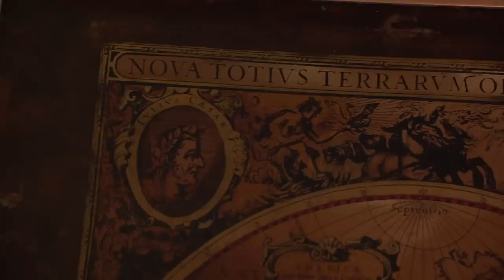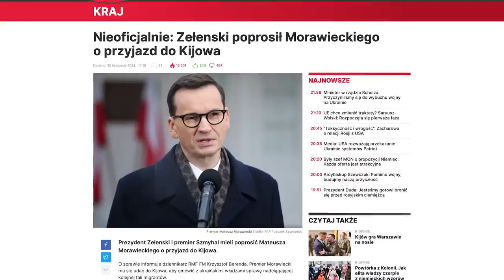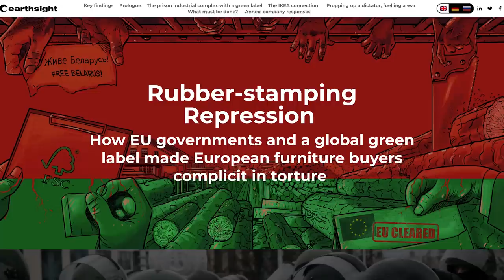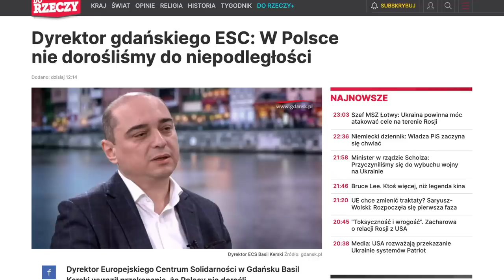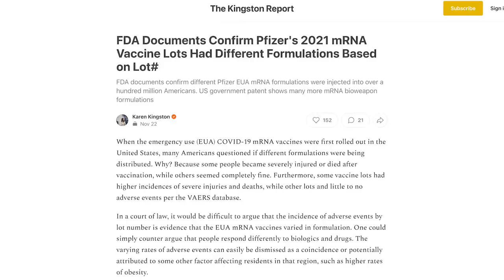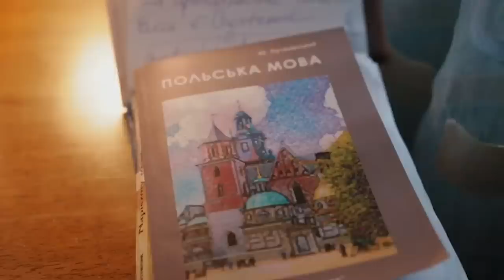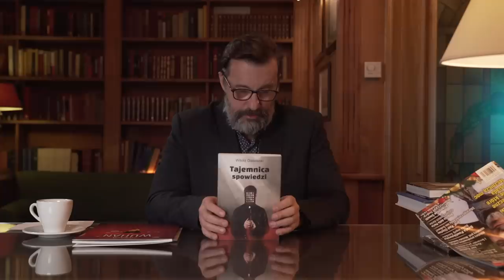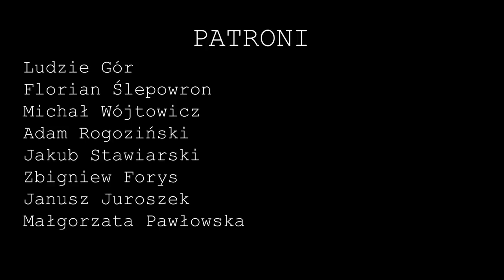Komentarz Tygodnia: Dwa pośladki polskiej polityki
O tym, jak w meblarstwie korzystano z pracy więźniów, o mądrych posunięciach polskiej dyplomacji, które okazały się decyzjami światowych mocarstw, o tym, czy Polacy nie dorośli do niepodległości, o tym ile iphonów zabraknie w tym roku, a na koniec garść informacji pozytywnych wraz z relacją z przekazania darów dla Czortkowa.

00:00:00 Intro
00:02:30 Wstęp
00:10:09 Wizyta premiera
00:16:41 Biznes meblowy
00:21:06 Sekretne rozmowy Bidena i Xi
00:28:40 Czy Polacy nie dorośli do niepodległości
00:30:02 Świat
00:41:26 Kraj
00:45:58 Wiadomości pozytywne
01:00:07 Kącik książkowy
01:08:27 Dla Patronów